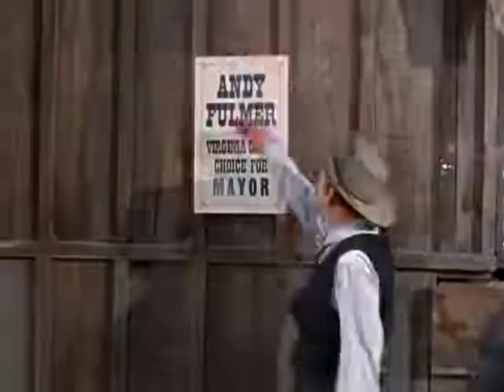Bonanza s01e20 THE FEAR MERCHANTS